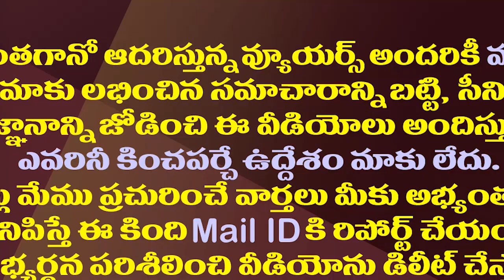కొత్త జిల్లాలపై కుప్పలుగా అభ్యంతరాలు..మొత్తం ఎన్ని వచ్చాయంటే| Objections Raised On AP New Districts